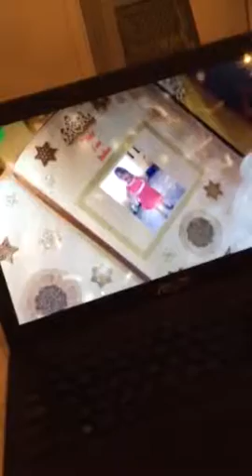Rosie reçoit son vidéo du père Noël